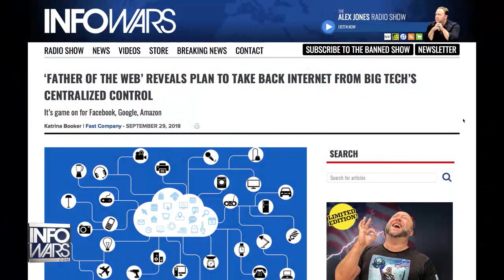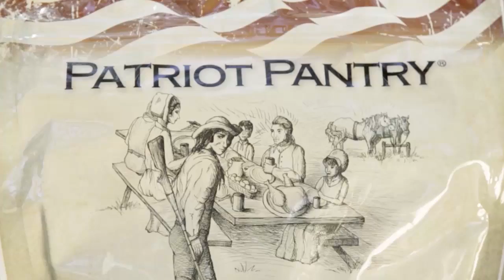DARPA Built Google / Trump Must Now Retake American Tech From China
Alex talks to Bob from Texas about Michael McKibben, the CEO of Leader Technologies, who filed a “Miller Act Notice” to be paid by the federal government for stolen tech. President Trump must fight against the collusion by big tech to move American tech to China.
- video encodings still in process -
Play Video
Play
Current Time
0:00
Loaded: 0%
Progress: 0%
Duration Time
9:22
Mute
Fullscreen